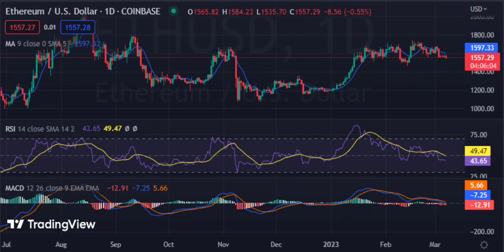ETHEREUM(ETH) Price Prediction 2023 / ETHEREUM(ETH) News Today / ETHEREUM(ETH) Technical Analysis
Hello everyone. in this video, we shared ETHEREUM(ETH) coin analysis and ETHEREUM(ETH) price prediction with you.